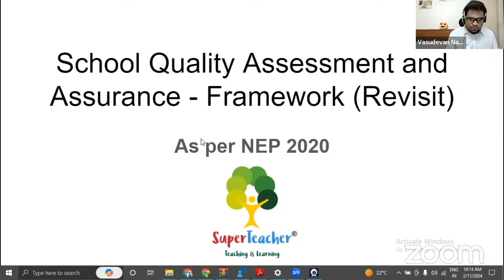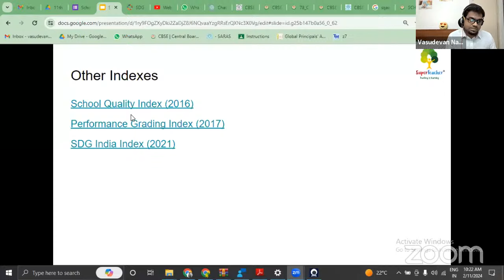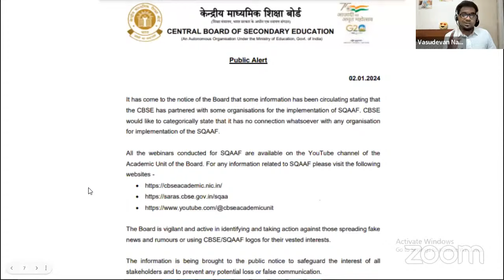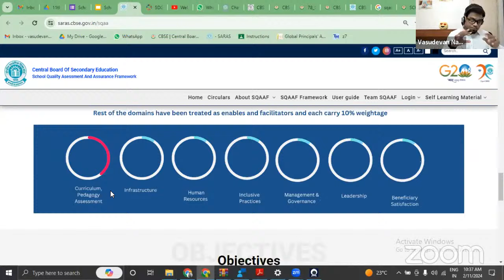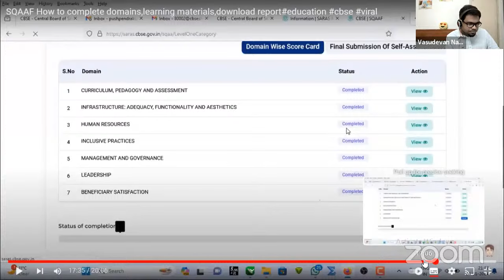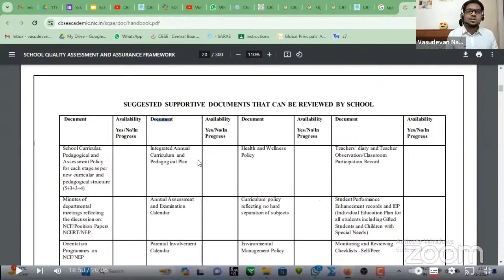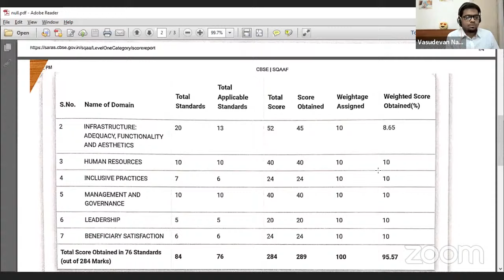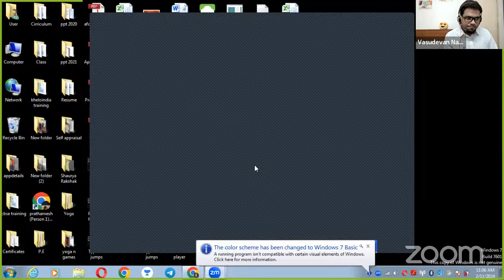Super Sunday Workshop on School Quality Assessment and Assurance Framework - Revisit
We are excited to invite you to our upcoming Super Sunday workshop on “School Quality Assessment and Assurance - Framework”. The workshop aims to create awareness on the ICSE board and its various features.

Workshop objectives:
-The framework to be followed for SQAA
-The domains of SQAA and the benchmarks to be considered
-The process of SQAA till submission.
-The role of stakeholders of a school, in the whole process of SQAA

Join us in this enlightening workshop as we embark on a journey to revolutionize teaching techniques and make learning an exciting adventure for both educators and learners. Let's inspire curiosity, innovation, and creativity through the power of play!

Or
By Every Friday, we will update the Upcoming Workshop details on our